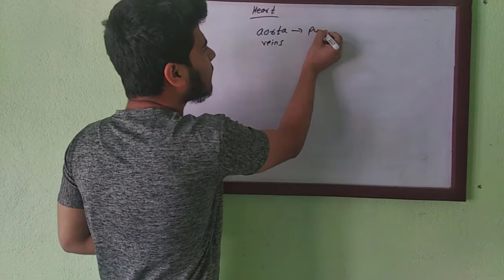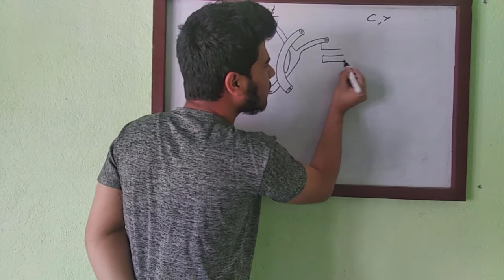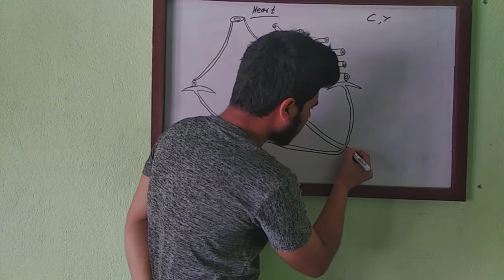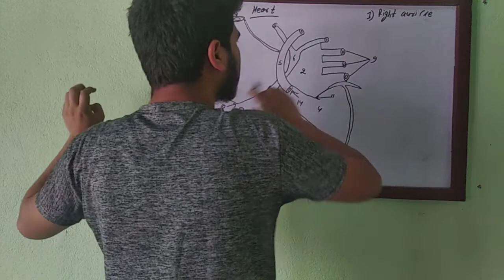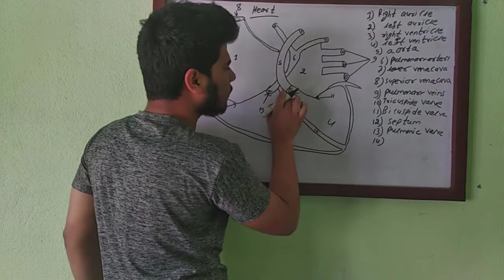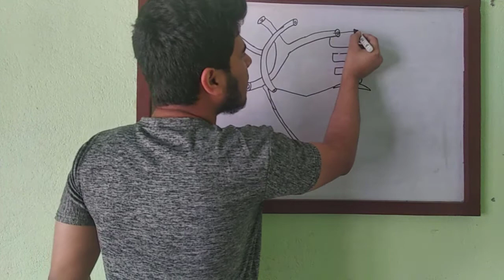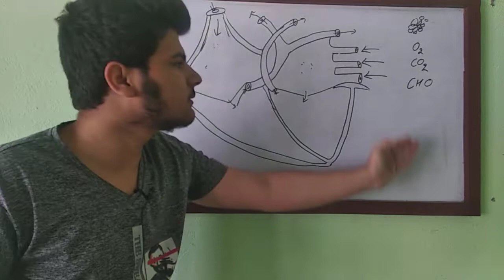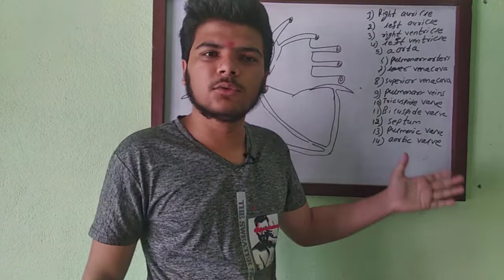Nepalipathsala How to draw heart? for SEE students simple way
hello guys today i have uploaded a new video about how to draw human heart with internal structure in simple way. hope you will learn something new. i am sure you will share this video to your friend to help me to grow. help us to cross 500+ subscriber.
If you have any query about math and optional math, you can message me in my facebook page:
If you want to help me, you can donate me in esewa. Id: 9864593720
If you want more videos suggest me in comment. Any other comment regarding my channel is highly appreciated.